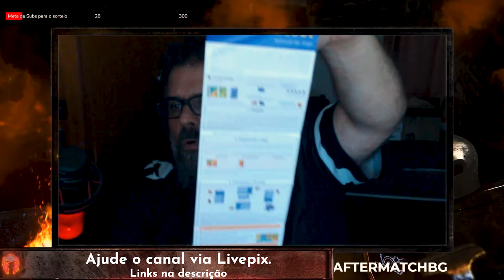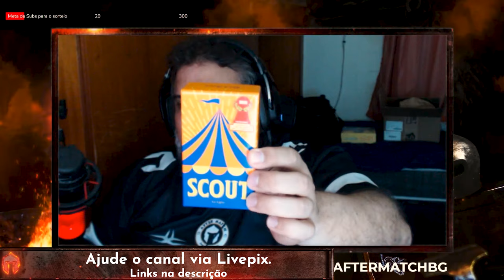Scout - Unboxing - After Match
E vamos ver o que vem dentro dessa pequena caixa!